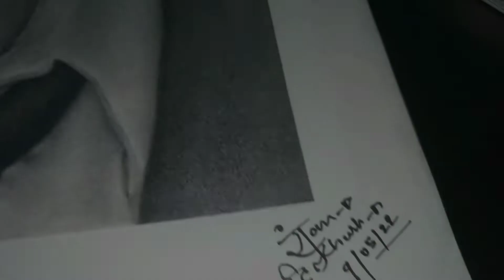Professor (Money heist ) 😎 portrait 😍 pencil ✏️sketch | ranjan dilkhush art